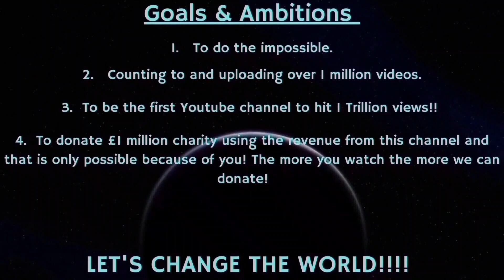Counting to ONE MILLION!!, This is Number 89,848